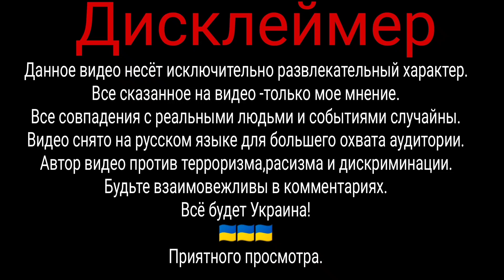HALLOWEEN DRESDEN 2023 „Barocker Horror“ im Gruselgarten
Добро пожаловать на наш YouTube-видео «Хэллоуин в Дрездене 31 октября 2023 года: «Барочный ужас» в Саду Ужаса»! Погрузитесь в леденящий кровь и незабываемый Хэллоуин в самом сердце Дрездена.

Погрузитесь в таинственный мир ужасов в стиле барокко и станьте свидетелем превращения Сада Ужаса в кошмарное царство 31 октября 2023 года. Приготовьтесь быть загипнотизированными, когда мы представим вам невиданное ужасающее зрелище.

Исследуйте тщательно подобранную подборку жутких украшений, пробирающих до мурашек звуков и леденящей кровь атмосферы — все это тщательно создано, чтобы перенести вас в царство призрачного волшебства. Присоединяйтесь к нам, и мы уловим суть Хэллоуина через призму эпохи барокко. Погрузитесь в жуткую красоту сложных и экстравагантных костюмов, которые сливаются со зловещей атмосферой Сада Ужаса.

 Если вы любитель острых ощущений и хотите получить по-настоящему уникальные впечатления от Хэллоуина, это событие нельзя пропустить! Являетесь ли вы любителем жуткого или энтузиастом исторических эпох, это сочетание ужаса и эстетики барокко обещает вызвать у вас трепет и страх.

Шагните в Сад Ужаса, где барочная красота Дрездена превращается в лабиринт жуткого волшебства. Готические скульптуры возвышаются над землей, шепча истории о древних ужасах и забытых легендах. Почувствуйте, как бьется ваше сердце, идя по извилистым тропинкам, украшенным тыквенными фонарями, отбрасывающими мерцающие тени. Гули и призраки скрываются в каждом углу, маня вас глубже в свое злобное логово.

Откройте для себя лабиринт с привидениями, где на каждом шагу поджидают зловещие сюрпризы. Страх и волнение смешиваются воедино, когда вы перемещаетесь по скрытым проходам и встречаете ужасных существ из могилы. Будьте готовы стать свидетелями величия спектакля «Ужас в стиле барокко», поскольку воздух наполняется жуткой музыкой, а исполнители оживляют классические истории ужасов. Танцоры-вампиры, злые ведьмы и скелеты завораживают своими леденящими кровь выступлениями.

 Присоединяйтесь к празднованию: семьи собираются, чтобы вспомнить своих ушедших близких. С наступлением ночи небо над Дрезденом оживает в завораживающем фейерверке, освещающем город завораживающе красивым сиянием. Это неповторимый Хэллоуин, где традиции сочетаются с оттенком сверхъестественного.

Спасибо, что присоединились к нам в этом захватывающем путешествии по Хэллоуину в Дрездене.

Не забудьте нажать кнопку «Нравится», оставить комментарий и поделиться этим видео, чтобы рассказать об этом единственном в своем роде Хэллоуине в Дрездене! Присоединяйтесь к нам в незабываемом путешествии в «Ужас Барокко» в Саду Ужаса и дайте волю своему внутреннему искателю острых ощущений. Счастливого Хэллоуина!